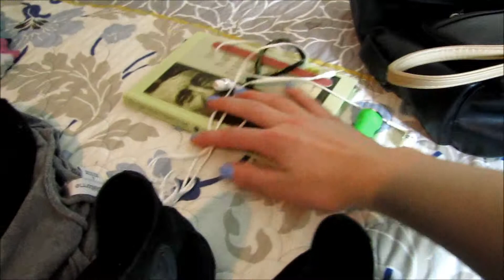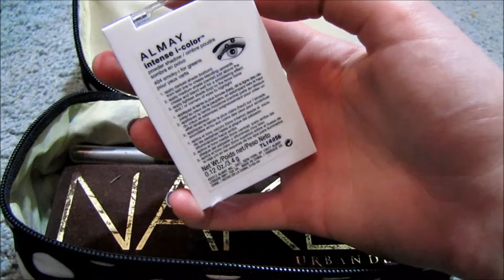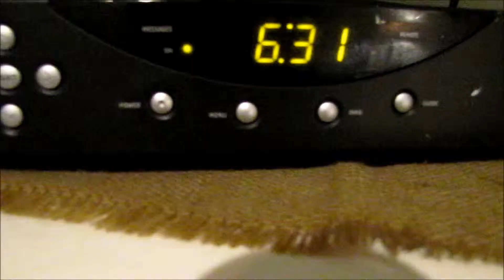What I Packed On My Road Trip + Cute Family Montage& Frozen!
All comments that are negative will be removed and the user may be blocked. So lets all just be friends and leave nice comments :) Love you!